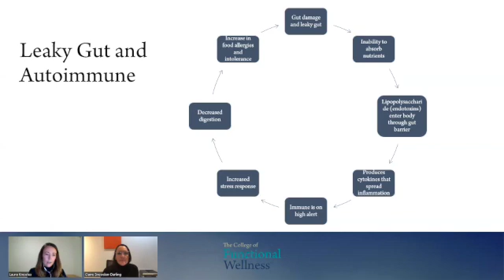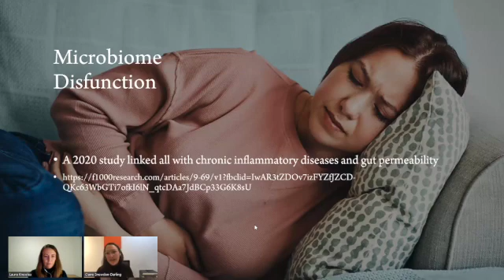Leaky Gut and Autoimmune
Leaky gut and autoimmunity

It is often a priority to look at intestinal permeability (leaky gut) when working with a client with autoimmunity. We look at the cycle that happens with leaky gut and the immune system.

This taster was taken from our lecture on autoimmune.